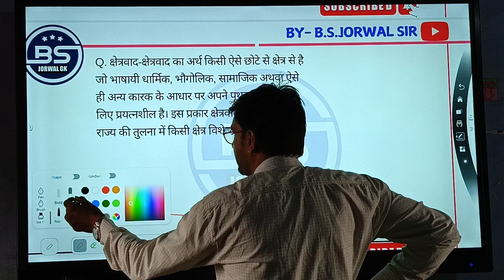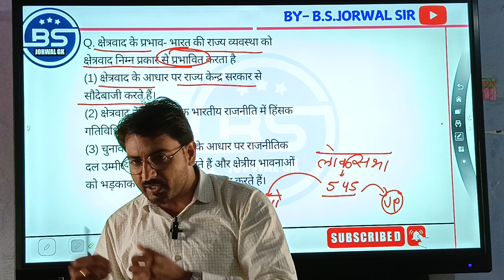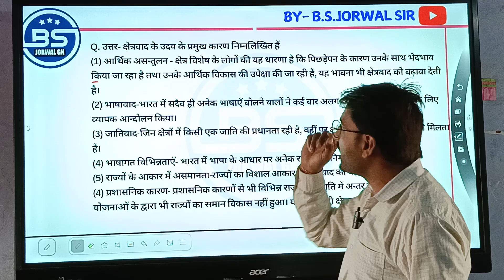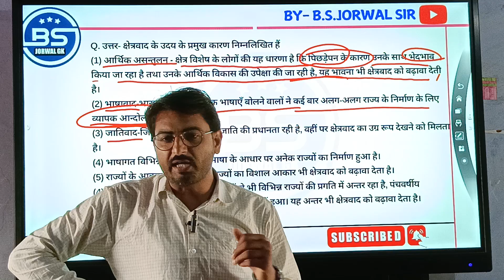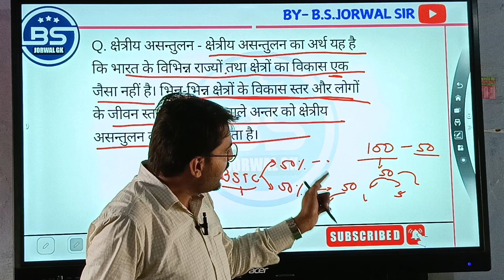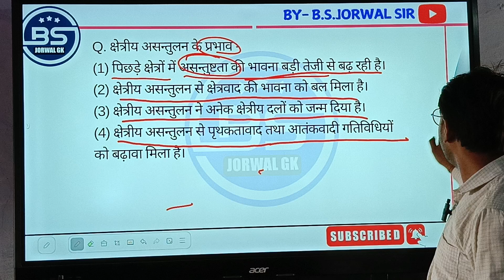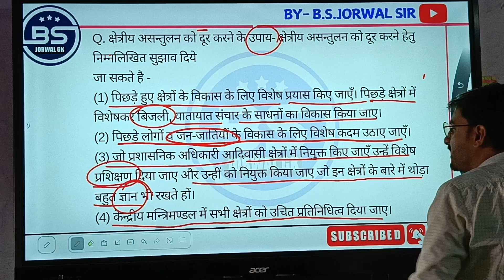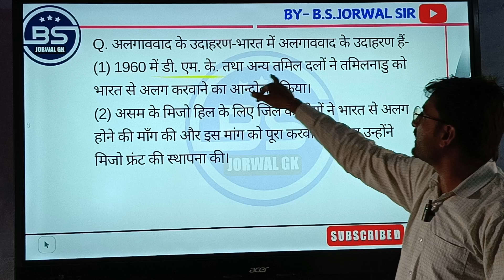क्षेत्रीय आकांक्षाएं-2 | कक्षा 12 राजनीति विज्ञान (NCERT) | 1st Grade Political Science निचोड़ क्लास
bsjorwalgk motivation shortvideos क्षेत्रीय आकांक्षाएं | कक्षा 12 राजनीति विज्ञान (NCERT) | 1st Grade Political Science निचोड़ क्लास